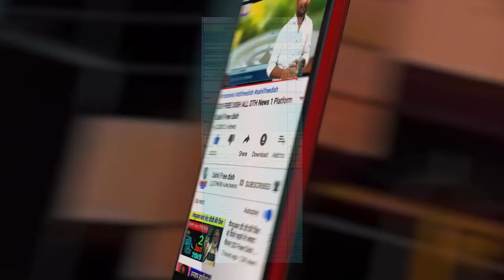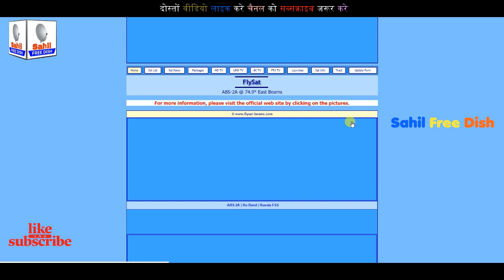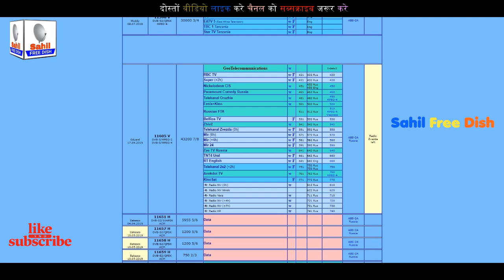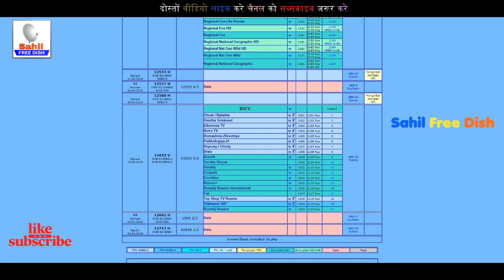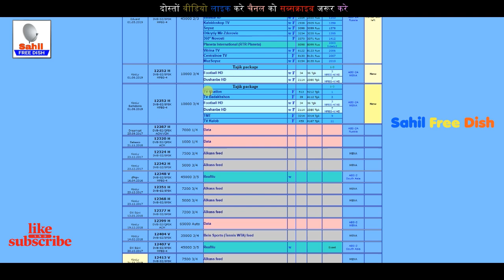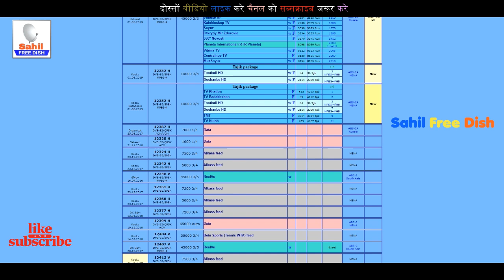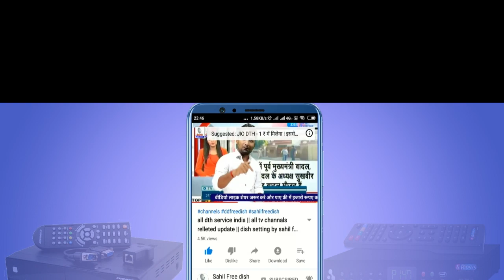एबीएस फ्री डिश बनने जा रहा है वही पुराना वाला १० चैनल अभी ऐड हुए